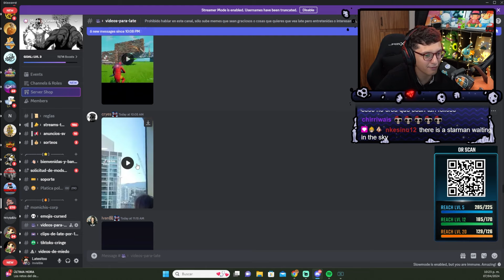QUIERO QUE SE REPITA LA OCASIÓN 🗣🔥🔥🔥